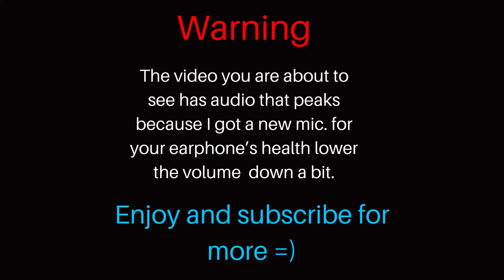SMASHING STEEL | Pokemon Sword and Shield WiFi Battle #18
Welcome BACK to a brand new Pokemon Sword and Shield Live WiFi Battle. We are currently using a team that is built behind Gigantamax Machamp and boy, oh boy, this Pokemon is becoming one of my favorite Pokemon that I have used competitively. I'm not sure if it is because of the AWESOME design Machamp has when it gigantamaxs (if that is a word) or if it is just really fun to use competitively. I hope you guys this team as much as I do. Let me know who the MVP (Most Valuable Pokemon) was in the comment section down below, be sure to leave a like if you enjoyed, and subscribe to my channel for weekly Pokemon content.

PSN: Mac_Chicken00